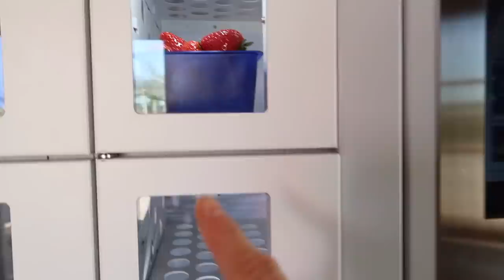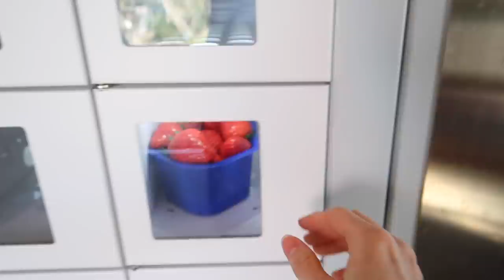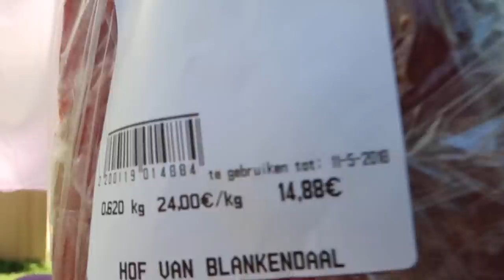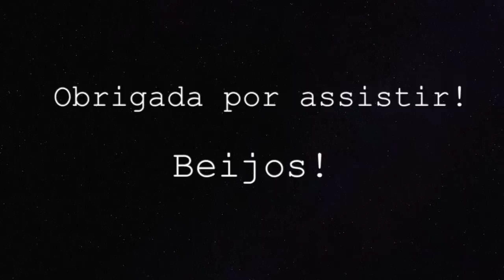VLOG EM FAMÍLIA | HOLANDA | Joyce Aurora 🙋🏻‍♀️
O vídeo está muito especial!
Tem Campos de tulipas, tem churrasco, tem nossa bebê mais linda toda sorridente! Está cheio de amor!!! ❤️❤️❤️

CAIXA POSTAL:
De Regenboog 70
1747 GX, Tuitjenhorn
The Netherlands

- Editor: iMovie